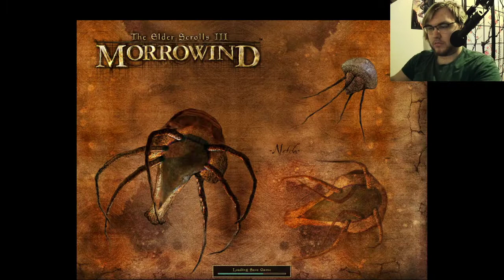Alfred Plays Morrowind- Part 4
Happy Vietnamese Human Rights Day!